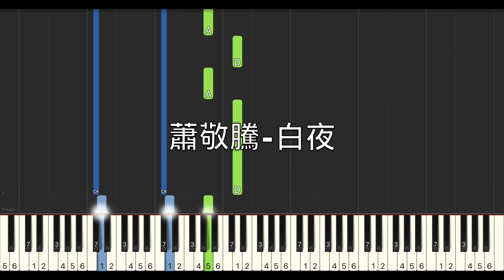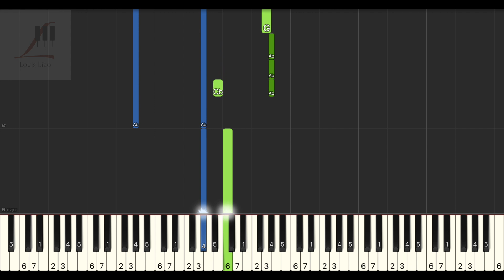蕭敬騰 Jam Hsiao 白夜 HOPE NOPE 鋼琴教學 Synthesia 琴譜